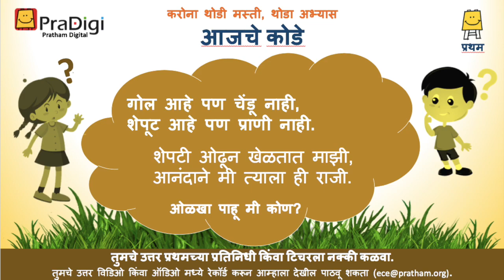एक कोडे - सोडवा पाहू (10) / Marathi Riddle (10)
Young minds need to be fostered with something that gives them an opportunity to think over. We recommend riddles for children as something that helps to improve their thinking ability and creativity. Riddles are fun and also provide an opportunity to learn and develop language too.